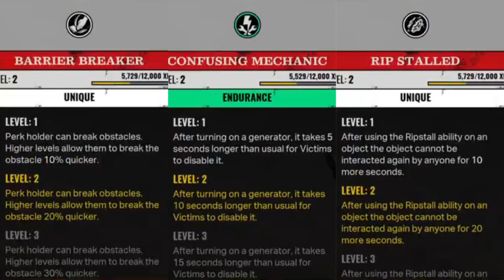HOW'S MY TRAP PLACEMENTS?! The Texas Chain Saw Massacre